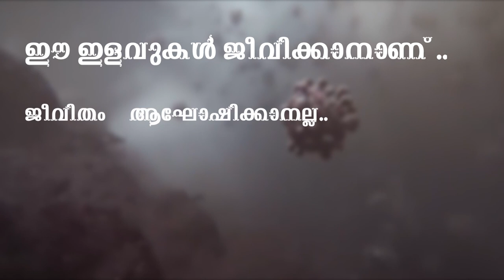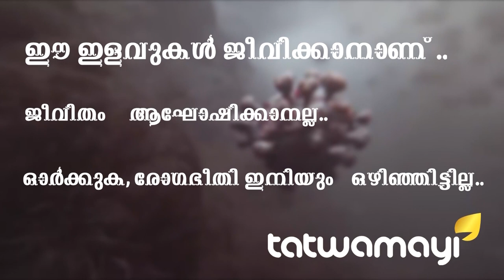കിംഗ് ജോംഗ് ഉൻ; നിങ്ങൾ അറിയാത്ത കാര്യങ്ങൾ..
കിംഗ് ജോംഗ് ഉൻ; നിങ്ങൾ അറിയാത്ത കാര്യങ്ങൾ.. പൊതുവേ കിം ജോങ് ഉന്നിനെപ്പറ്റി പ്രചരിക്കുന്ന അഭ്യൂഹങ്ങൾ എന്തെന്ന് നോക്കാം..